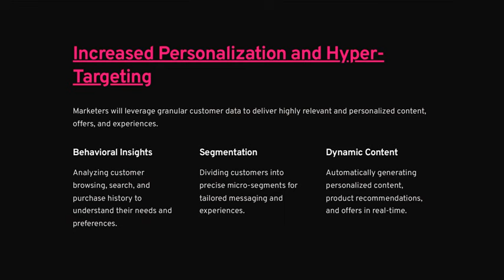Future Trends in Digital Marketing Lets Us Learn Together.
The future of marketing is exciting and full of opportunities. By embracing AI, creating engaging content, leveraging social media, prioritizing data privacy, optimizing for search engines, and adopting an omnichannel approach, you can stay ahead in the competitive digital landscape. As technology continues to evolve, staying informed and adaptable will be key to your success.